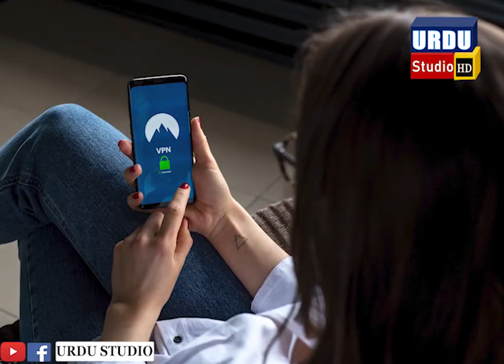PM Shaukat Aziz kaisy ayashi krta tha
haukat Aziz ( شوکت عزیز‎; born 6 March 1949) is a Pakistani former banker and financier who served as 17th Prime Minister of Pakistan from 20 August 2004 to 15 November 2007, as well as the a Finance Minister of Pakistan from 6 November 1999 to 15 November 2007.